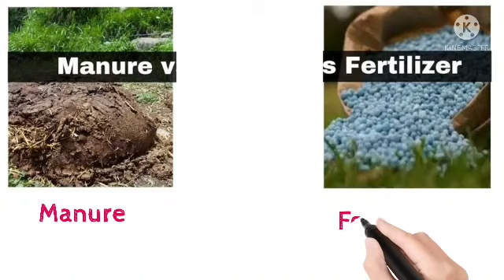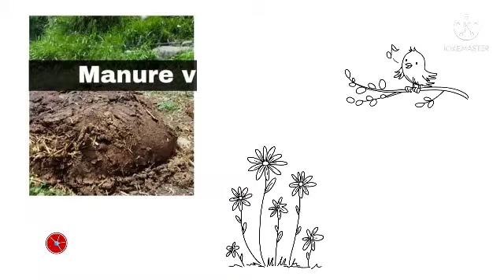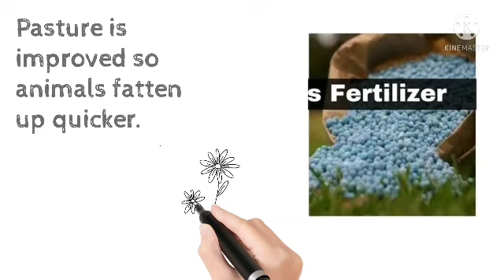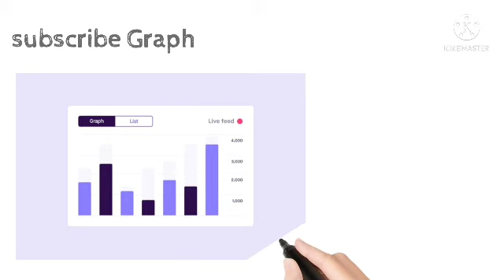What is Manure and Fertilisers ? Advantages of Manure and Fertilizers Full explanation